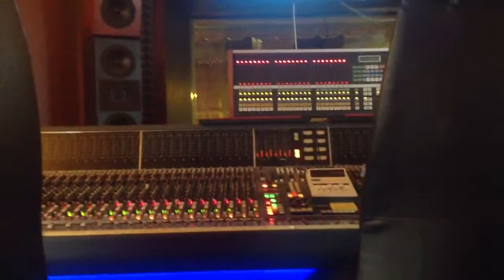Duberman ina di session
Nagranie ze studia LWW